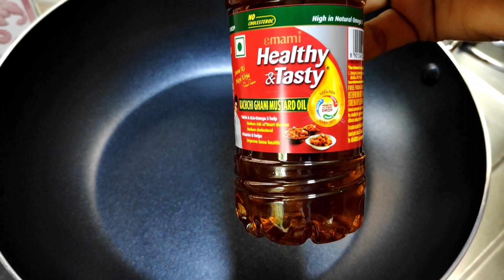চিকেন কষা / Chicken Kosha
Chicken Kosha / কষা মাংস is an age-old Bengali way of cooking Chicken. Chicken Kasha / কষা মাংস is a typical Bengali recipe. It is very popular and almost prepare in every Bengali household.
Bengali chicken curry or kosha murgir mangsho is most desirable preparation of our Bengali culinary.
In this recipe I am going to show you how to cook Chicken Kosha - কষা মাংস at home quick and easily.

So..see you in my next video...till then stay safe, work hard ,be happy. :-)